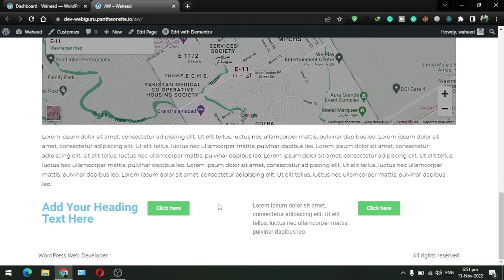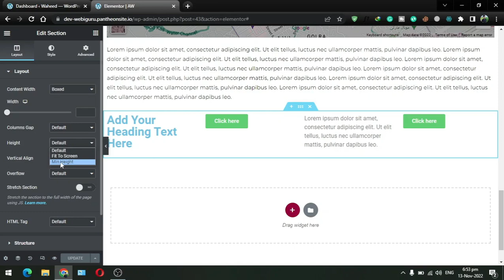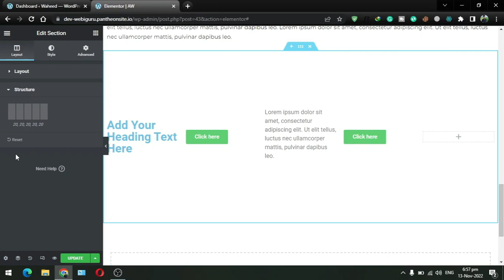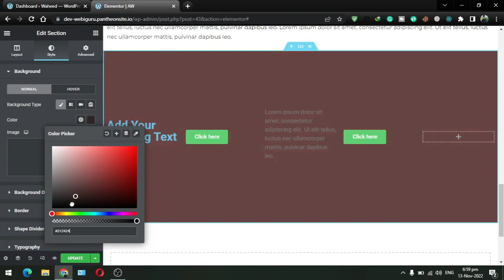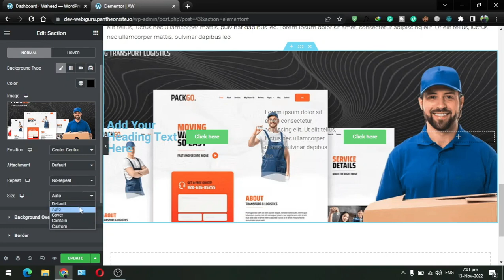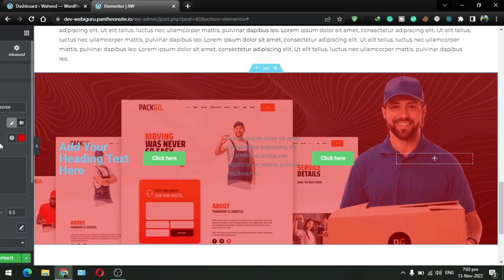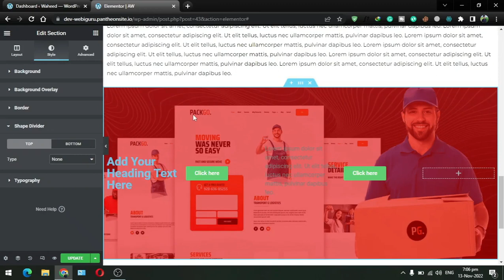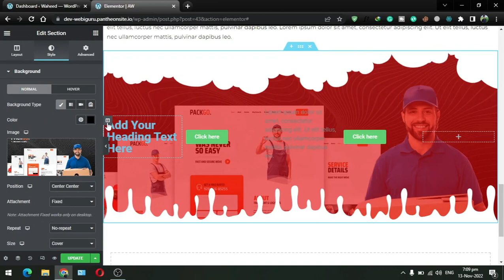Lecture 8 | Playing around with Elementor Sections | Inter Level | Premium WordPress Course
In this video, we will learn about the settings of the sections with every feature listed inside the Elementor Layout and Style Tab.